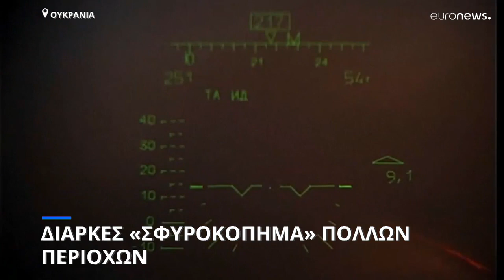Διαρκές το «σφυροκόπημα» ουκρανικών περιοχών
Δεν έγινε η προγραμματισμένη για το Μεγάλο Σάββατο επιχείρηση μεταφοράς αμάχων